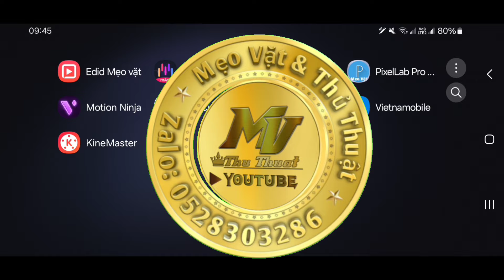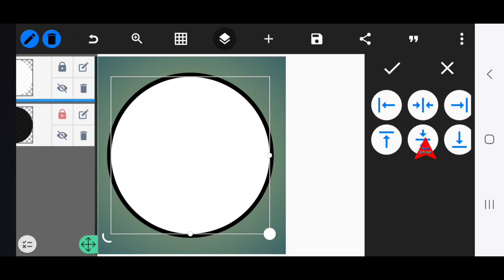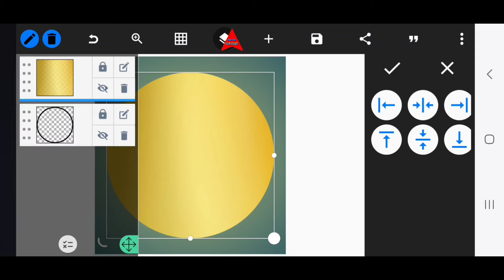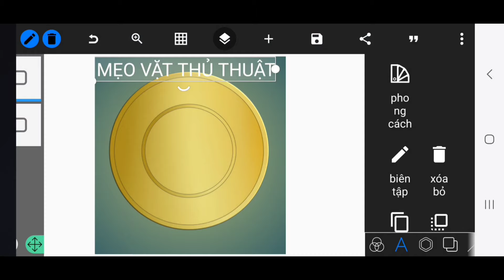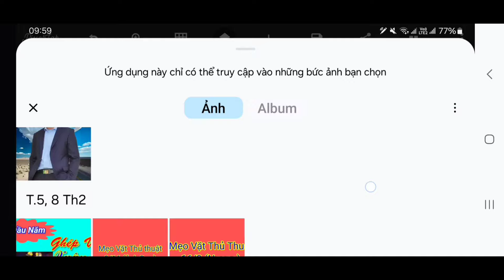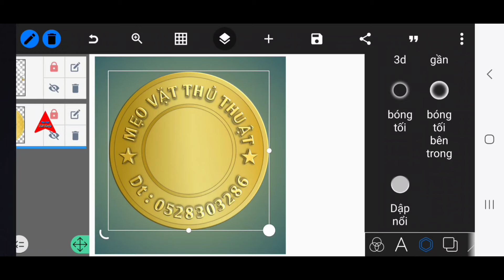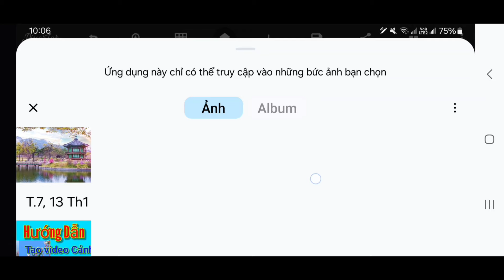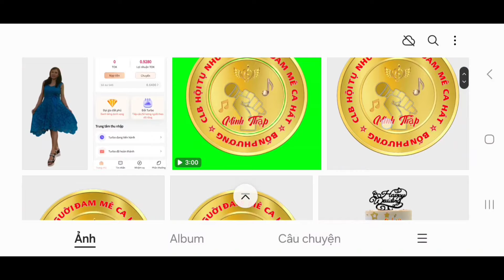Cách tạo logo thương hiệu bằng điện thoại. Miễn phí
Hướng dẫn chi tiết cách tạo logo thương hiệu 3d bằng điện thoại miễn phí tuyệt đẹp.